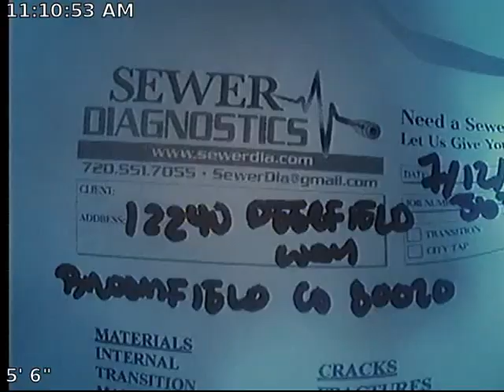Deerfield Sewer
Sewer Inspection